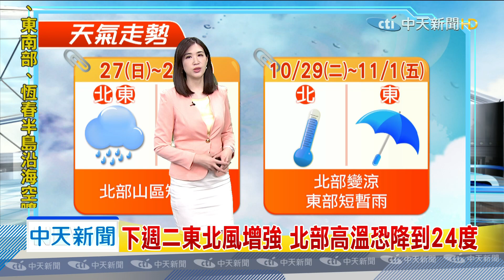20191027中天新聞 【氣象】東北風影響水氣少 各地多為多雲到晴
早晚氣溫偏涼，中南部留意日夜溫差大，東北風偏弱，北海岸、東部迎風面稍有水氣，早晚稍涼，午後南部、中部山區零星短暫陣雨，下週二東北風增強，北部高溫恐降到24度，日夜溫差近10度，早出晚歸加件外套，外島地區易有8-9級強陣風，沿海留意長浪。